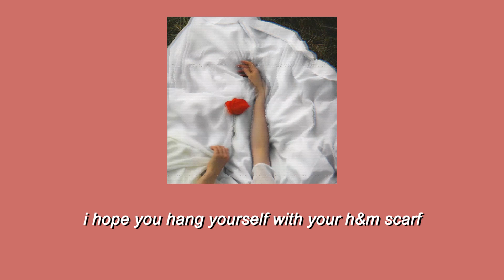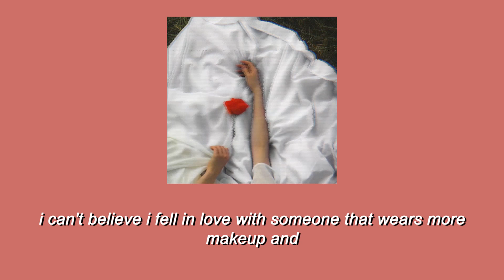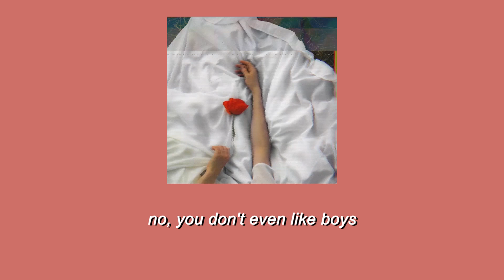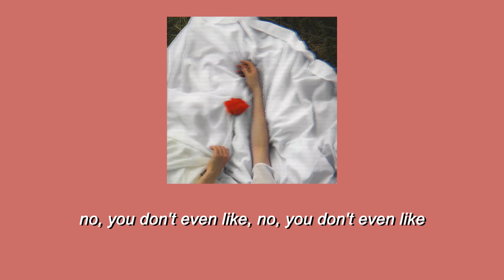Ur So Gay - Katy Perry (Lyrics)